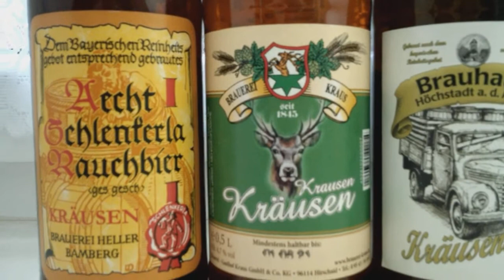Durch die Kante kräusen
Hallo Kinder, wird mal wieder Zeit die Kante abzulatschen und zwar mit Bier von Bei Kräusenbier handelt es sich hierum Entspanntes Wochenende euch allen. Gruß euer Samson :-)